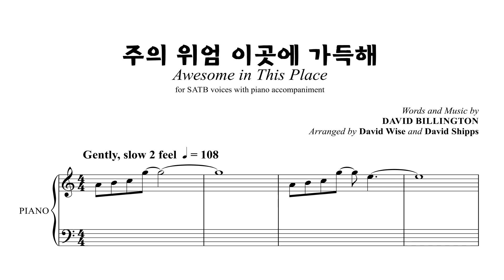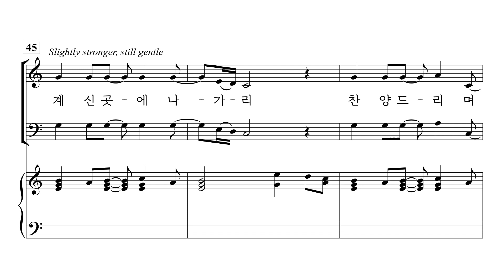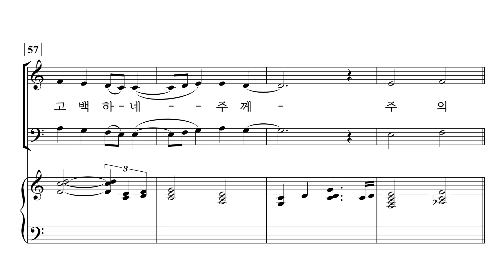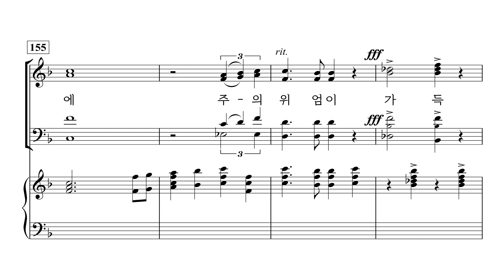[중앙아트] ‘타임리스 CCM 1집’ 24. 주의 위엄 이곳에 가득해 - 합창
24. 주의 위엄 이곳에 가득해 – David Wise and David Shipps 편곡

✔️ 연주
Choir / 더 콰이어 인씨엠 (The Choir Insiem)
Pianist / 박은화

✔️ Recording Studio
INFINITY 스튜디오